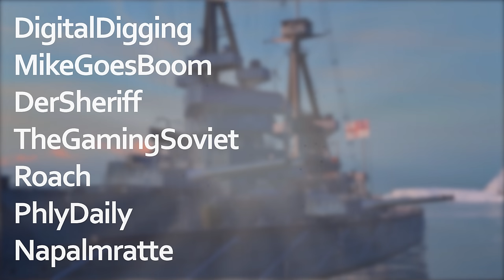A Steaming Pile of Ship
To those of you who haven't tried it yet, have some free World of Warships goodies, on me